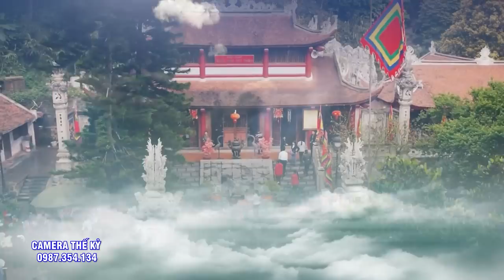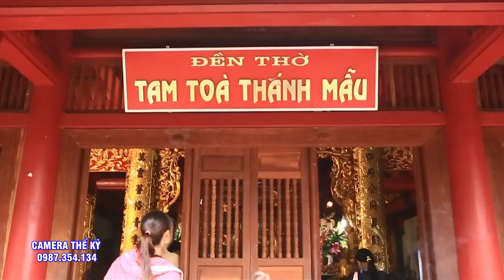Hát Văn Hầu Đồng Giá Hầu Chúa Đệ Nhất Tây Thiên & Lê Mại Chúa Tiên Đắc Sắc - ĐT Nguyễn Thị Hiền Hậu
Video mới nhất : Hát Văn Hầu Đồng Giá Hầu Chầu Bé Đỉnh Cao Đặc Sắc - ĐT Hoàng Thu Hương Tại Đền Phủ Dầy Nam Định